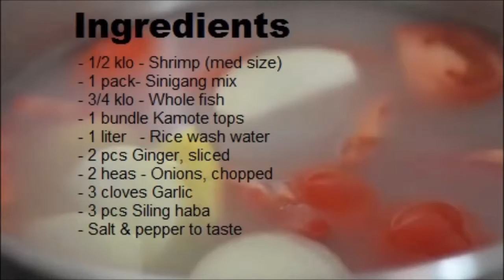Sinabawan na Isda at Hipon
Sinigang Na Isda at Hipon is a Filipino soup or stew characterized by its sour and savory taste most often associated with tamarind (Filipino sampalok). It is one of the more popular viands in Filipino cuisine.